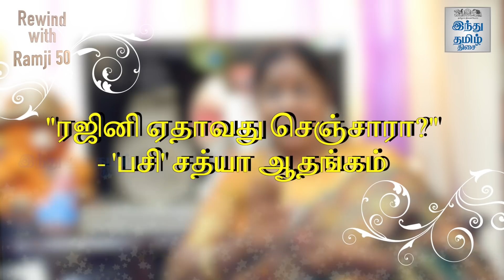Exclusive - "எனக்காக 'Goundamani'யை தூக்கினாங்க!" - 'Pasi' Sathya | Rewind with Ramji 50 | HTT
"Rajini ஏதாவது செஞ்சாரா?" - 'பசி' சத்யா ஆதங்கம் | பாகம் 4 |

Exclusive Interview with Actress 'Pasi' Sathya | Part 4 | Rewind with Ramji 50 | Hindu Tamil Thisai |